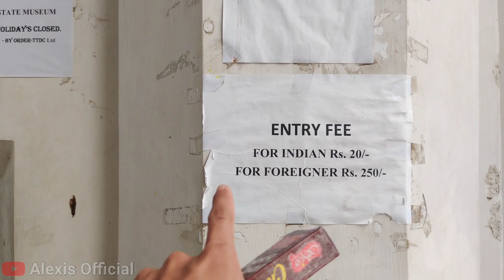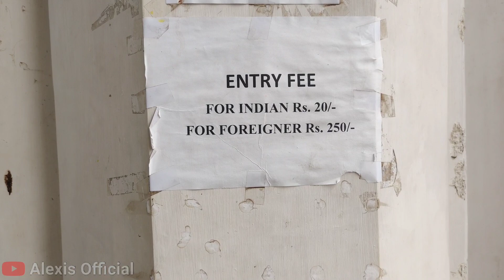Visiting Ujjayanta Palace|Tripura Agartala